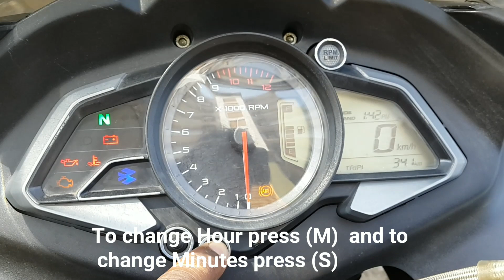Set time on Pulsar RS 200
DIY time setting on Pulsar RS 200